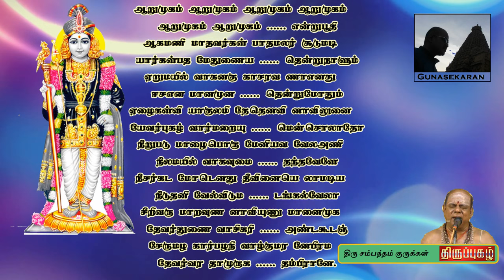ஆறுமுகம் ஆறுமுகம் திருப்புகழ் (Arumugam Thiruppugaz song)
ஆறுமுகம் ஆறுமுகம்
திருப்புகழ் பாடல்
பழநி முருகன் பாடல்
பாடியவர்
திரு.சம்பந்தம் குருக்கள்

Thiruppugaz song about palani Murugan
by
Thiru. Sampantham Gurukkal